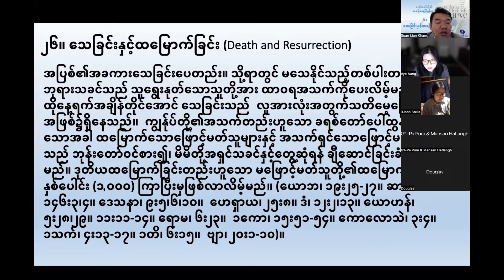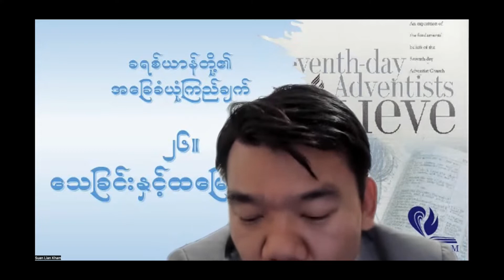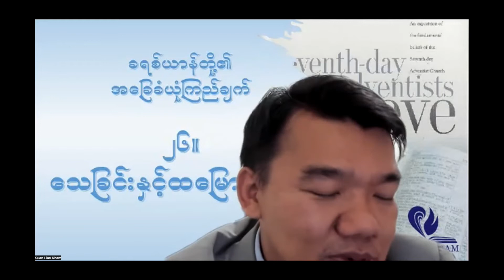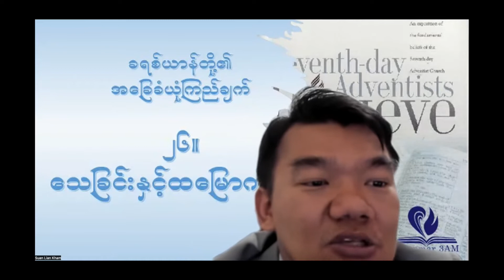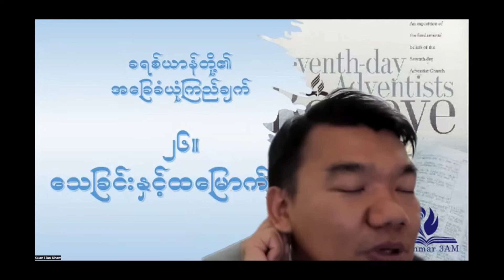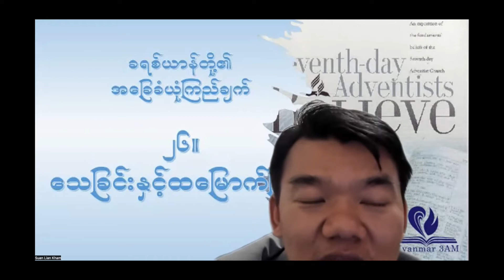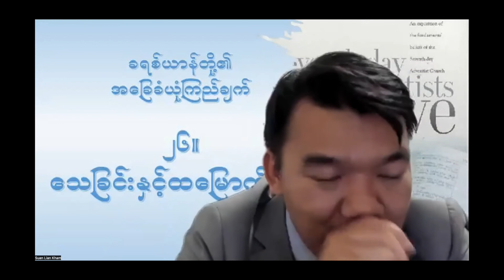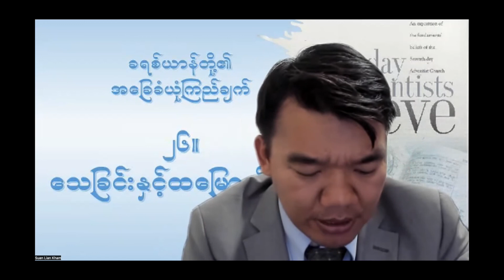SDA Doctrine 26/28. သေခြင်းနှင့်ထမြောက်ခြင်း